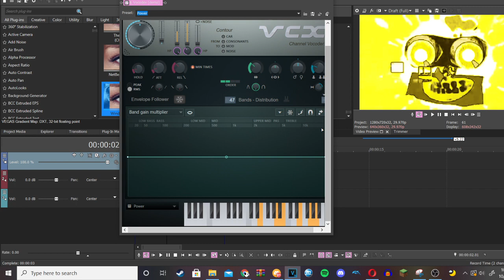How to make Potassium Power